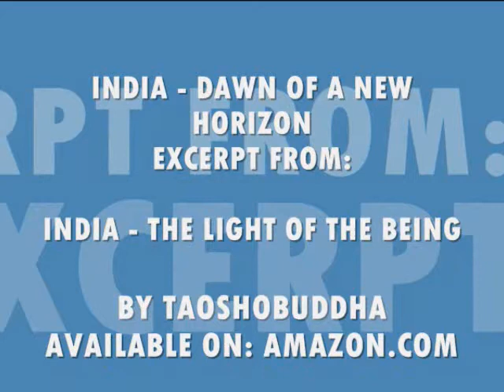INDIA - THE DAWN OF A NEW HORIZON EXREPT.wmv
INDIA - THE DAWN OF  A NEW HORIZON EXREPT

To me India is the inner space of every meditator. It is Journey towards the discovery of inner Spiritual Treasure. There is a spiritual part of India which is beyond the material poverty and riches that your physical eyes cannot envision. Your cameras cannot photograph it. Your training, your education cannot capture it. When you are connected to that innerness deep within only then you are worthy of being called denizen of India. Then it will not matter where you are born or grew up. All that will matter is that you breathe the spirit of India. Your life reflects the spirit of India.

India is not a piece of land that was divided and sub-divided many times. It is not verily a land that was invaded and ruled many times for various reasons.

India is just not a piece of land that was ruled many times over the long period of history. It is something more than a mere piece of land. It is consciousness, poetry, and a metaphor. The real India is not visible to mortal human eyes. To see and feel the innerness of India you need to be a witness to your consciousness. India is vibrating with certain energy fields which no other country can claim. Such energy is the outcome of thousands of mystics meditating over a long period.

From times immemorial thousands of mystics and sages have meditated and thus attained to ultimate explosion of consciousness. It is indeed this explosion of consciousness that has created the energy field that India pulsates.